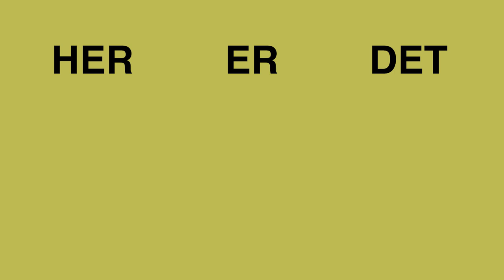Mobbefritt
Er det ikke irriterende når han ene i gjengen ikke skjønner at man kødder og alltid ødelegger med den brutale sannheten? Han vil bare være en av gutta...

I rollene
Karsten - Gaute Aga
Peder - Kristoffer Olaussen
Lennard - Fredrik Aure

Bak kamera
Foto og opptakslyd - Jens Hamre og Mikkel A. Stenersen
Manus, klipp, regi - Fredrik Aure